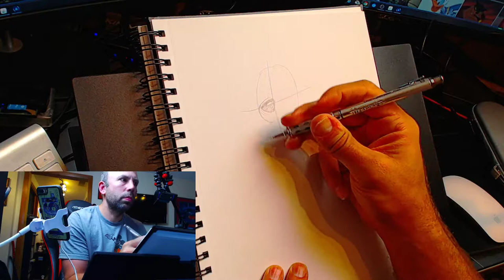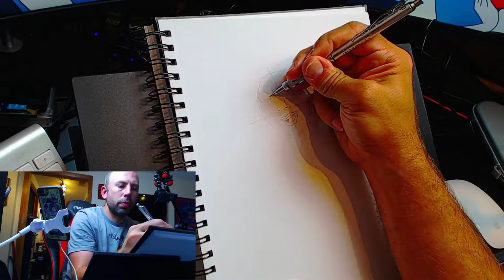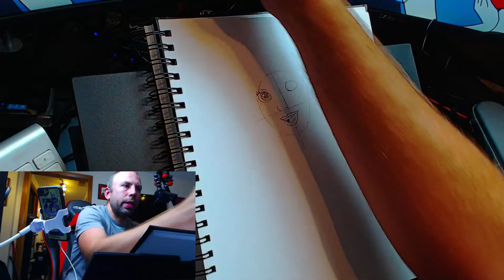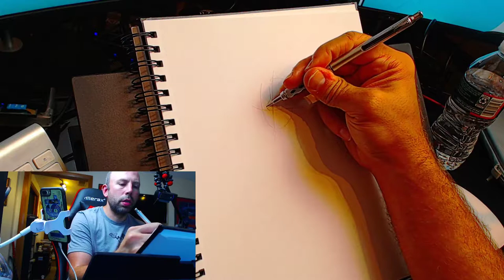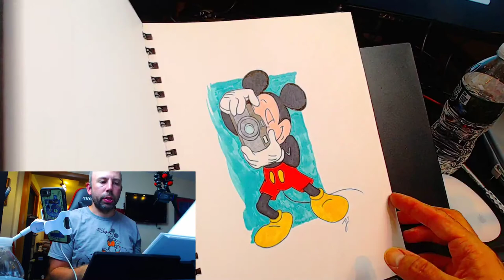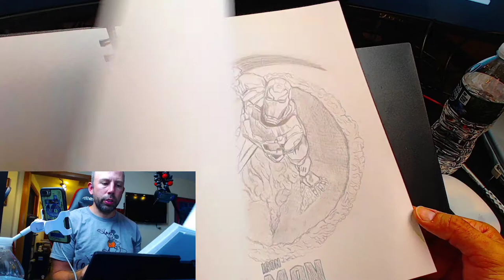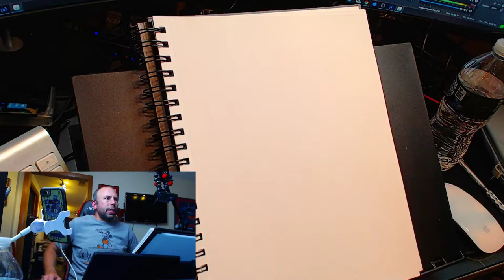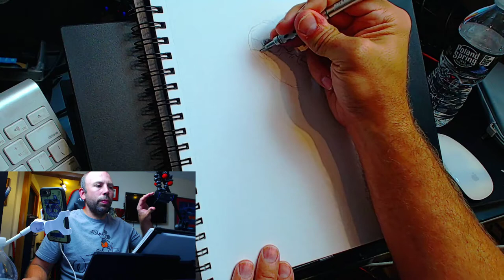Drawing Disney Characters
Who Should I Draw? Drawing Disney Characters for you Live
Disney Art. Speed Art